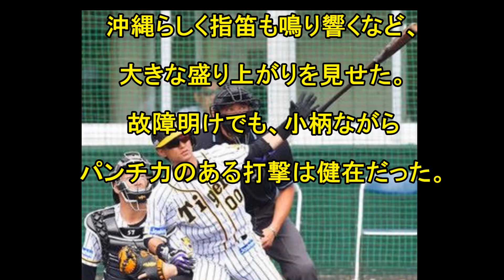阪神・上本、完全復活！才木の初球ストレートを左翼席に！17日、対日ハム戦スタメン出場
矢野新監督　 FA権持つ上本に残留要請「監督としては残ってほしい」「チームにすごく必要なタイプ」